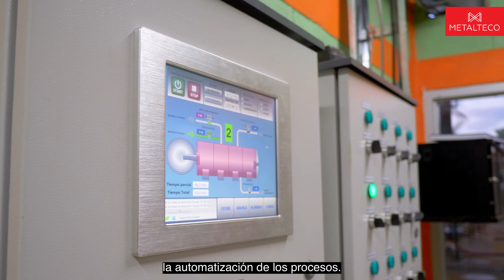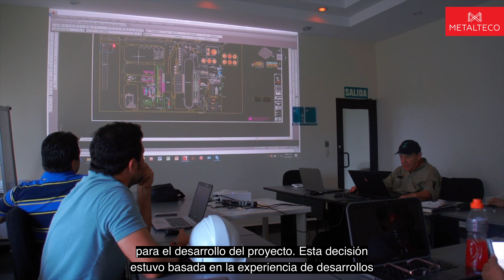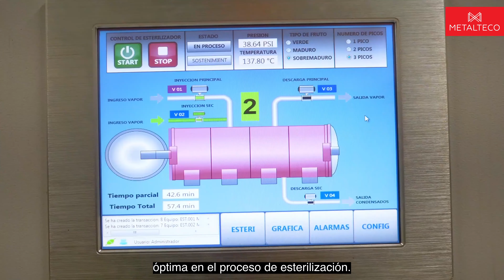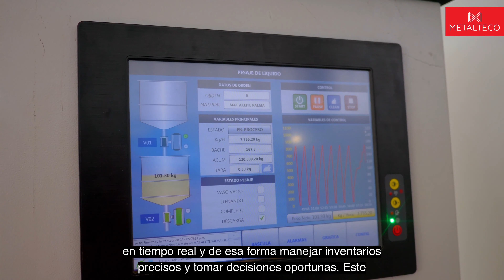Planta Extractora Hondupalma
En el norte de Honduras, a 58 kilómetros de San Pedro Sula, Metalteco ha instalado una nueva planta extractora de aceite de Palma para la Empresa Hondupalma.

Con una capacidad de procesamiento de 30 toneladas de racimos frescos por hora en su etapa inicial, la planta puede ser ampliada a 60 toneladas en su segunda etapa, sin que esto requiera modificaciones de obras civiles, estructuras o equipos de transporte.

En este proyecto Metalteco ha diseñado y fabricado los equipos de proceso, los equipos de transporte Y las estructuras de soportación. Metalteco ha desarrollado también la automatización de los procesos.

¡Seguimos creciendo!

Contáctenos:
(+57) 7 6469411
Kilómetro 6 vía Bucaramanga - Girón
Bucaramanga, Colombia.